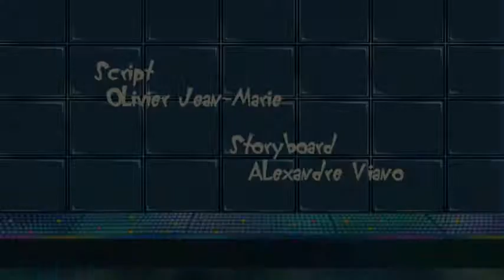Best cartoon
Cartoon video